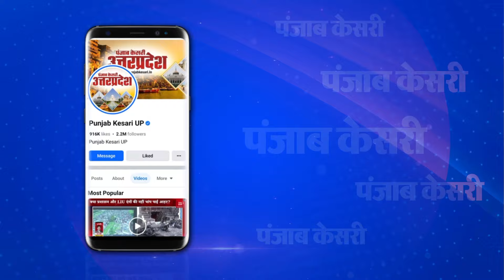Amroha: सपा कार्यालय में Danish Ali का विरोध, बैठक के दौरान आपस में भिड़े सपा और Congress समर्थक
अमरोहा (Amroha): सपा जिला कार्यालय पर कांग्रेस प्रत्याशी दानिश अली (Danish Ali) के सामने दोनों पार्टियों के कार्यकर्ताओं में खींचतान देखने को मिली…सपा कार्यकर्ताओं ने कांग्रेस प्रत्याशी दानिश अली का विरोध किया.